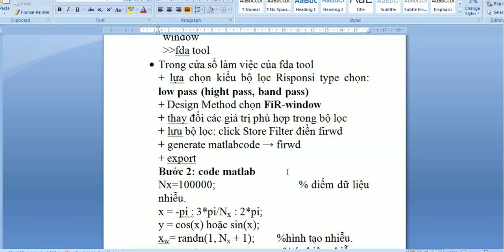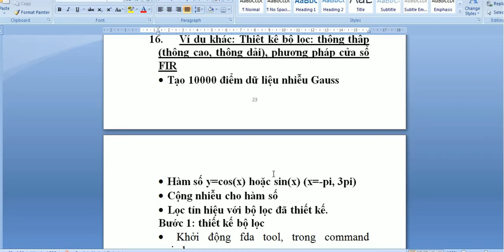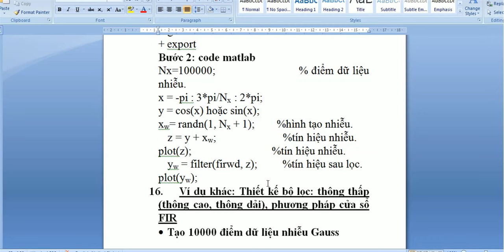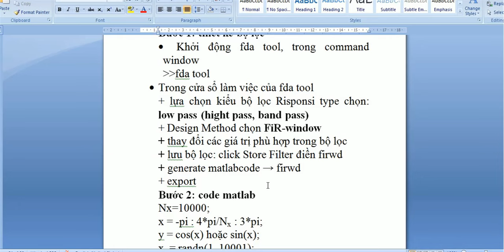bộ lọc FIR Môn - xử lý tín hiệu y sinh